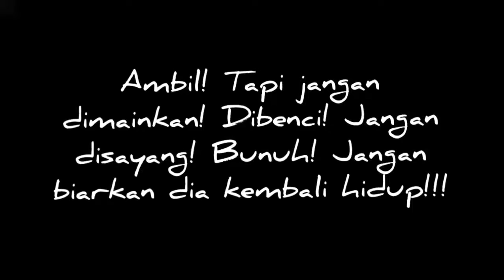Trailer Dolls of Death